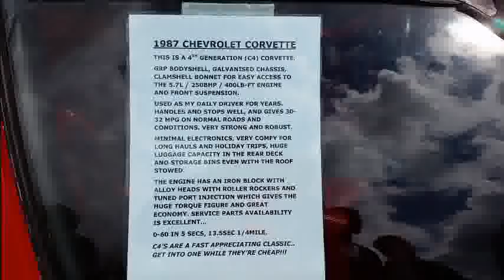Kames car show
This is the first ever Kames classic car show in the year 2014. I present a few highlights.